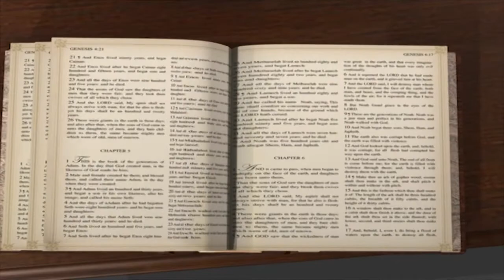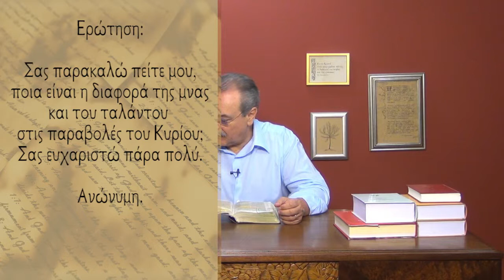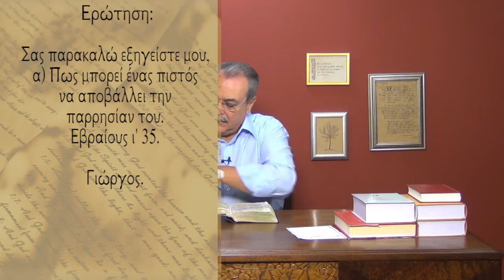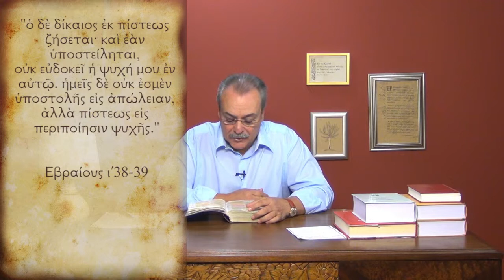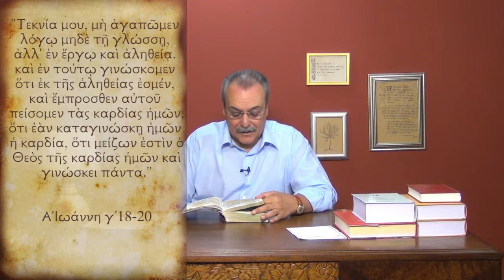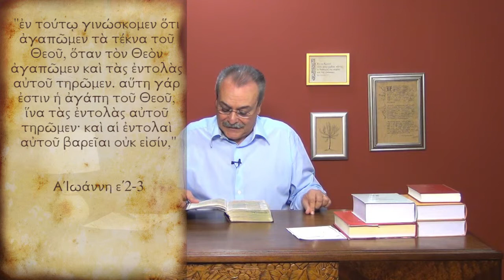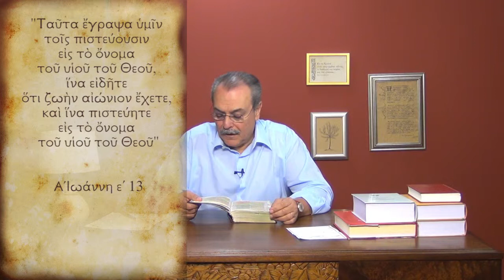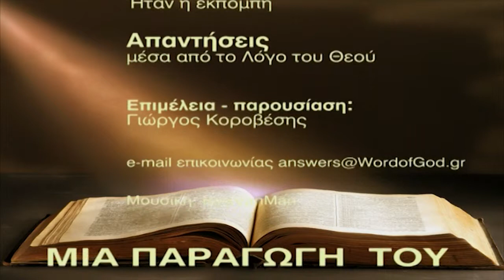Ποιά είναι η διαφορά της Μνας και του Ταλάντου στις παραβολές του Κυρίου; (Απαντήσεις Νο 162)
Απαντήσεις μέσα από τον Λόγο του Θεού:
1. Ποιά είναι η διαφορά της Μνας και του Ταλάντου στις παραβολές του Κυρίου;
2. Πως μπορεί ένας χριστιανός να αποβάλλει την παρρησία του, όπως αναφέρει στην Εβραίους ι' 35;
Ημερομηνία - 23/10/2012
FN:162_Answers.mp4